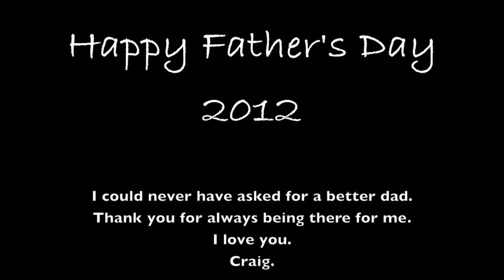DD864 H.J. ELLISON: MY DAD: James D. Acheson (1945 TO 2019) FILMED 1967 World Tour US Navy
Follow my dad as he travels abroad on the USS Harold J Ellison (DD 864) and some shore leave back home in Rochester, NY a few years before I was born.  I'm very proud of my dad for his service and for sailing on a  "tin can".  Look at the waves and tell me you wouldn't get sea sick every 2 minutes!  We were going through these old movies today and  had to put together a tribute to my hero.